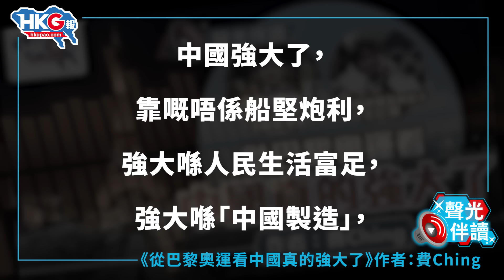聲光伴讀《從巴黎奧運看中國真的強大了》作者：費Ching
中國強大了，靠嘅唔係船堅炮利，強大喺人民生活富足，強大喺「中國製造」，強大喺體育精神同國際友誼嘅推動，展示咗一個和平與合作嘅大國形象。無論係賽場上嘅優異表現，定係全球範圍內嘅技術影響力，都證明咗中國已經成為世界舞台上不可忽視嘅力量。未來，中國將繼續以實力同智慧，為全球發展貢獻更多正能量。